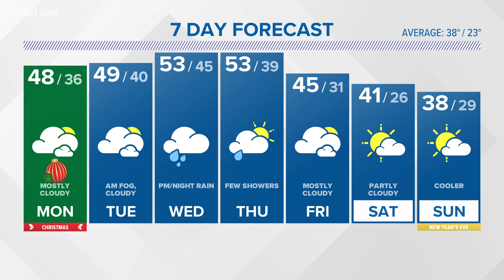FORECAST: Mild Christmas Day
Areas of fog are possible overnight into Christmas morning. Otherwise it will be a mild day with high temperatures in the 40s to near 50.